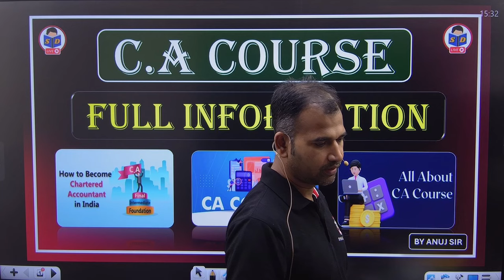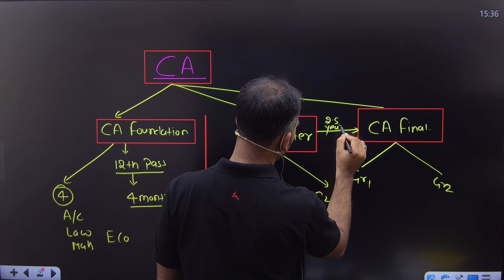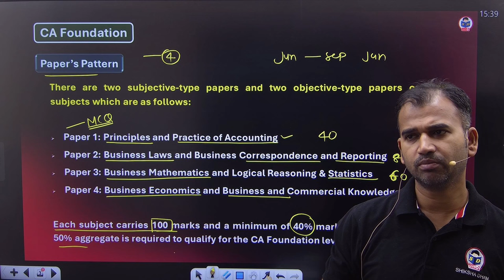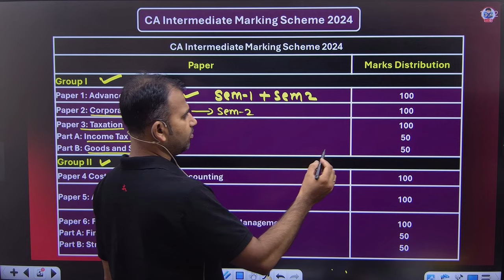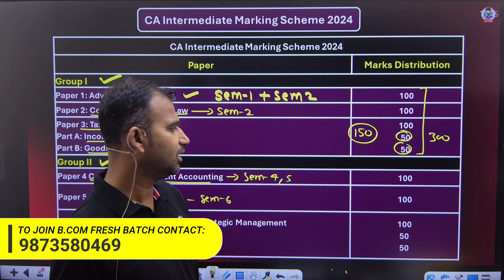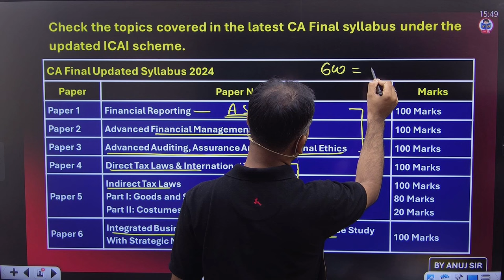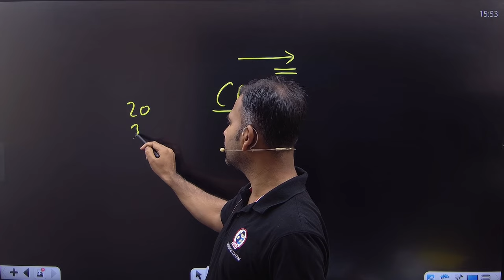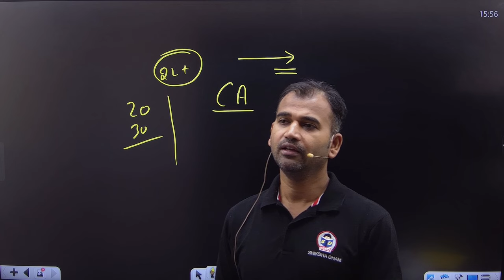After graduation CA course | CA का पूरा सच | CA course complete details | Anuj Kumar Singh